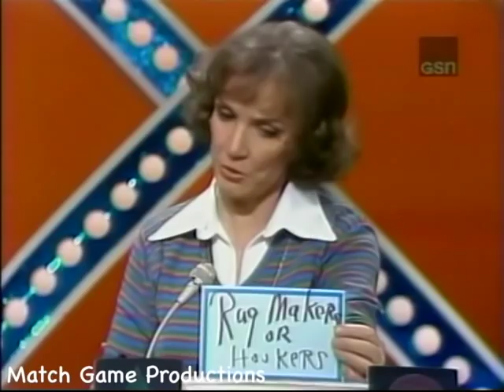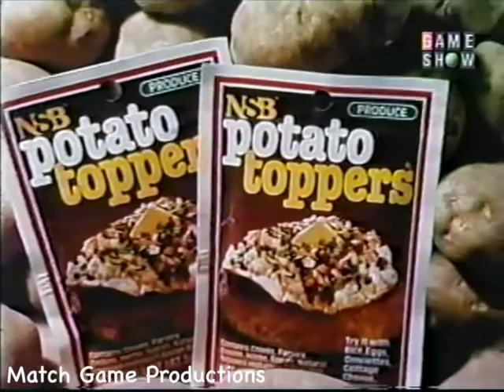Match Game Synd. (Episode 147) (BLANK Ography Super Match Fun)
Today's Panel: Gary Collins, Brett Somers, Dick Martin, Debralee Scott, Bill Daily, and Betty White

If you'd like to contribute to helping with the time and effort put into all these episodes, kindly send a tip